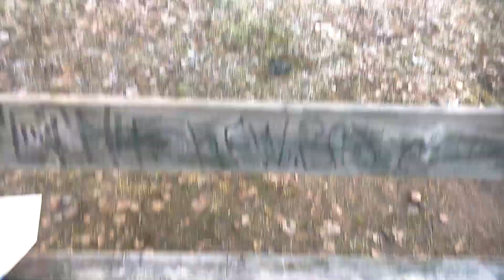Läheltä piti mutta kolahti kuitenkin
Mavic Mini kopsahti puuhun. Kyllähän sitä kerran pitää puuhun kolauttaa. Joo.